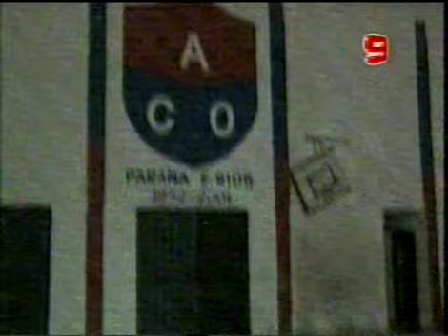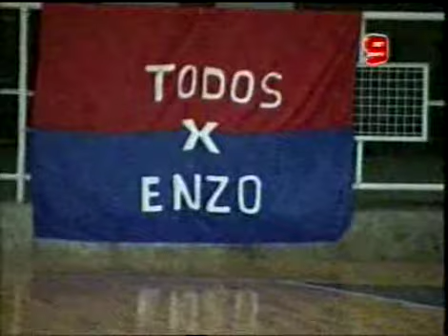Todos por Enzo (Alma y Corazón)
Continúa la Campaña del Club Olimpia Todos por Enzo. El referente del equipo Azulgrana, Juan Salamone, explica la situación del chico del club, Enzo Culasso, quien debe afrontar un tratamiento en Buenos Aires. En el video o a aquí la información para poder ayudar.

La gente del Club Atlético Olimpia sigue adelante con la iniciativa de ayudar a unos de los chicos de la intitución. Enzo Culasso padece una enfermedad y está siendo tratado en el Hospital Garrahan en Buenos Aires.

El juvenil del Azulgrana necesita solventar gastos debido a la situación que atraviesan tanto él como su familia. Para esto se pueden acercar alguna ayuda al Club Olimpia en calle La Rioja 153 (Teléfono 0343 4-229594) o mediante una cuenta en el Banco BERSA a la caja de ahorro 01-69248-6. (Gentileza: Canal 9 Litoral)